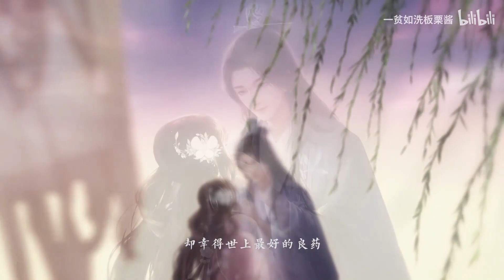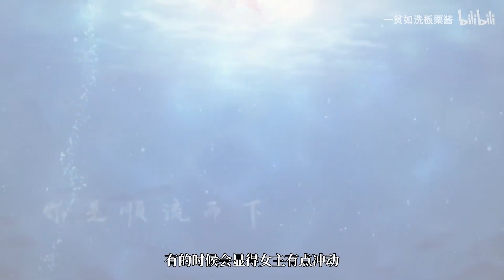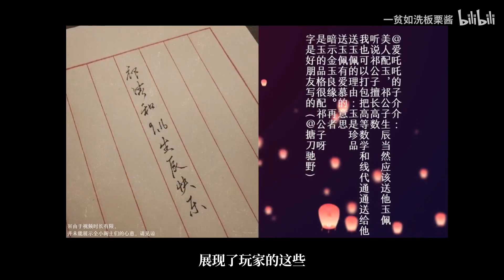【灵猫传】一开局就飙车?这款国产乙游过于刺激！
当超高智商商业奇才在你面前秒变小迷糊，当儒雅温和的翩翩公子对你却展现出霸道的执着，你是从了他、从了他还是从了他呢！我要大声喊出：祁清和！我可以！《灵猫传》里你就是我的正妻！！